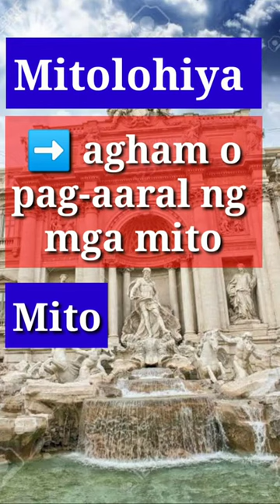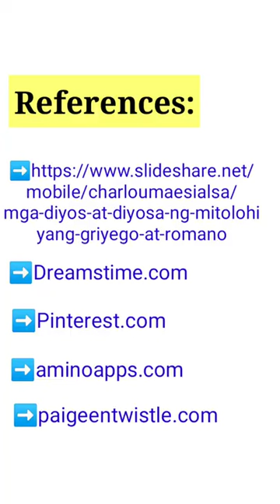12 Pinakadakilang Diyos at Diyosa ng Olympus (Roman-Greek) by Jackelyn Cuizon from Sumirap NHS